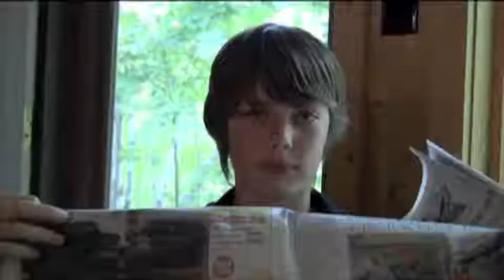Jack's Back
This is what happens when Auntie gets a new video camera and nephew has a favorite song he keeps singing.